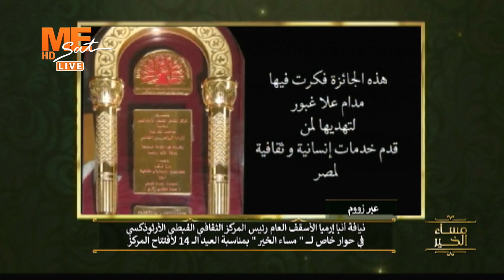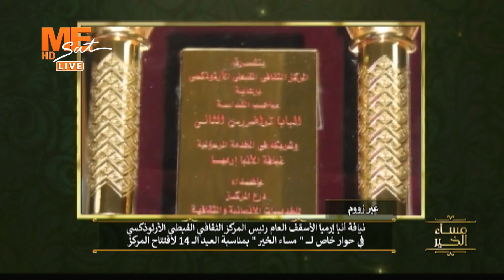أنبا إرميا: حملت قلب المسيح، شخصية قوية، داعمة، اهتمت بالعمل الخيري.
أنبا إرميا:
حملت قلب المسيح، شخصية قوية، داعمة، اهتمت بالعمل الخيري.